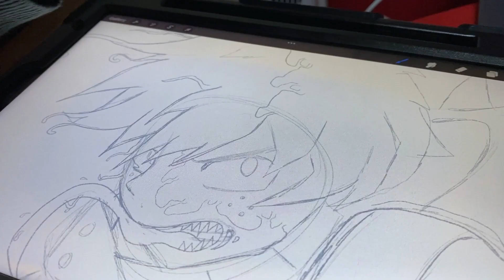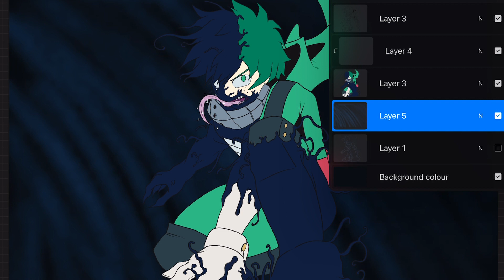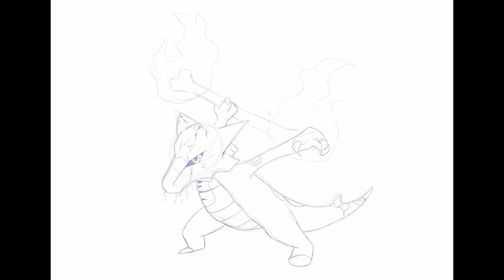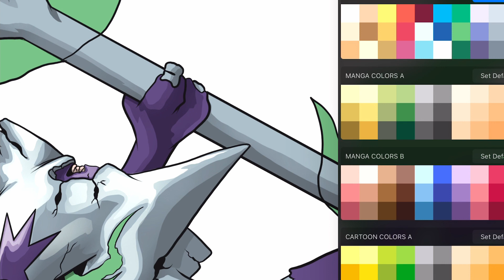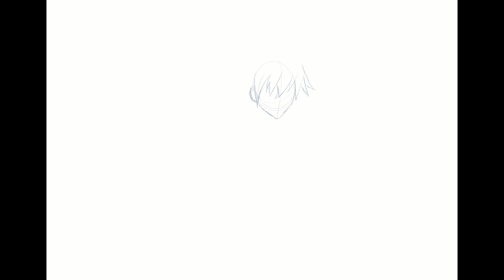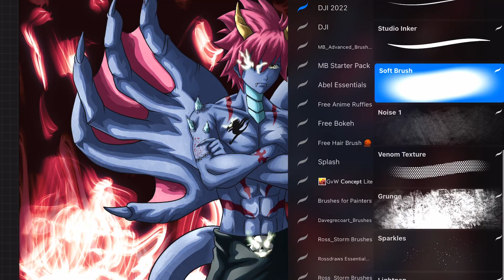ANIME Characters as Monsters?? | Halloween Special | Digital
It's that time of year again, where the spooky and cooky come out to play. What better than to turn 3 Anime characters into Halloween versions? That's exactly what I've done in todays video.

I've take Deku, Ghost Marowak and Grey from Fairy Tail and created Halloween forms for them.

I hope you all enjoy this digital speedpaint illustrations.